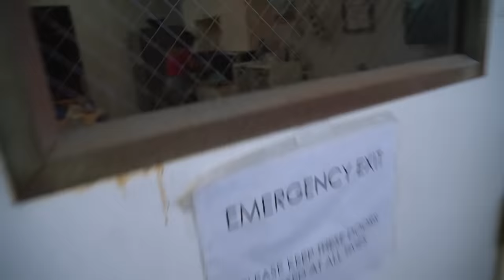WE REALLY MISS OUR DOG.. 💔 | The Royalty Family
WE REALLY MISS OUR DOG.. 💔